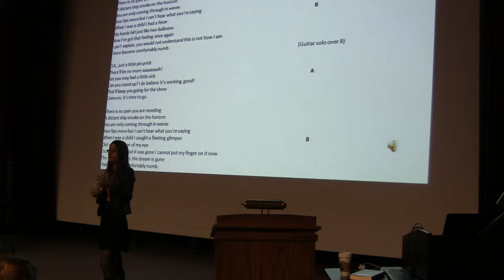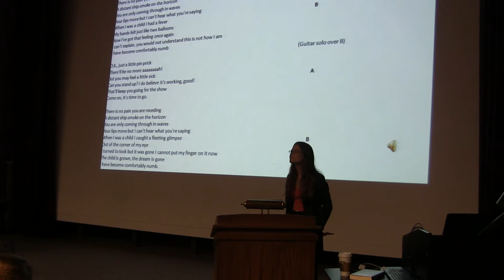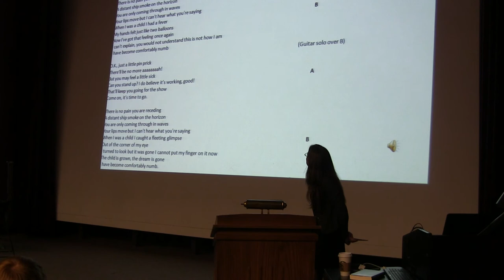Progressive Rock Lecture, Part 01d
Megan K. Eagen: Progressive Rock Lecture, Part 02a; given at the University of North Carolina at Chapel Hill on 9 October 2014; Music 143: Introduction to Rock Music (class of c300).